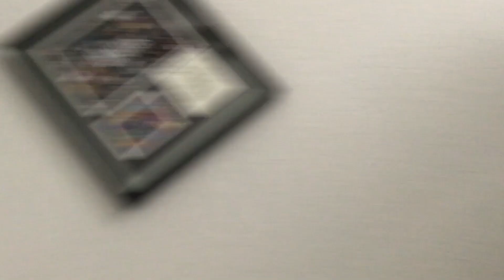MY NEW ROOM TOUR!! | USERNAME IN COMMENTS FOR ME TO PLAY UR MAP IN LIVE TONIGHT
REEEEEE ITS HERE!!!